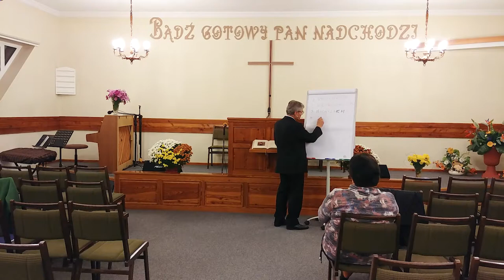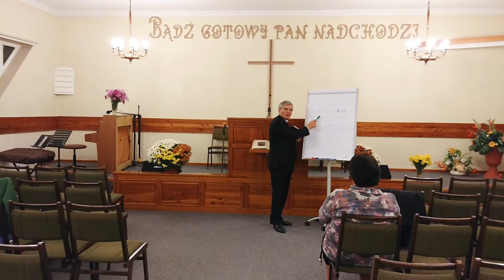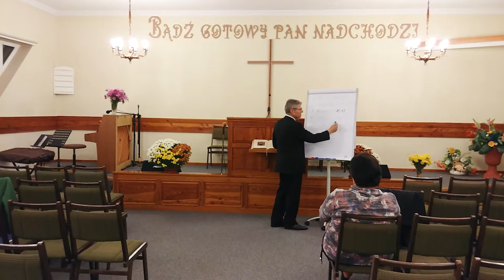Dlaczego odszedłeś? Dokąd? Różne wyobrażenia na temat życia i śmierci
Wystąpienie pastora Zenona Korosteńskiego zostało zarejestrowane w dniu 10 listopada 2018 roku w zborze Kościoła Adwentystów Dnia Siódmego w Wiśle. To drugie z sześciu spotkań pod wspólnym tytułem "Życie po życiu?".

Nagranie zrealizowane jest smartfonem i chwilowe przerwy w obrazie i jego jakość wynikają z ograniczeń sprzętowych urządzenia. Tym niemniej mamy nadzieję, że te niewielkie niedogodności nie będą miały wpływu na ogólny odbiór materiału.